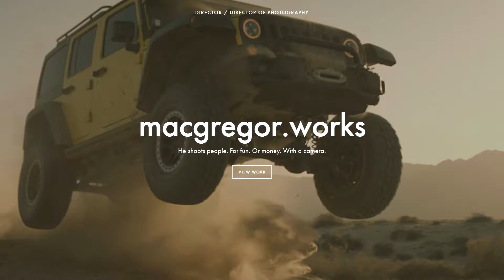Commercial Reel 2016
Macgregor - commercial reel 2016